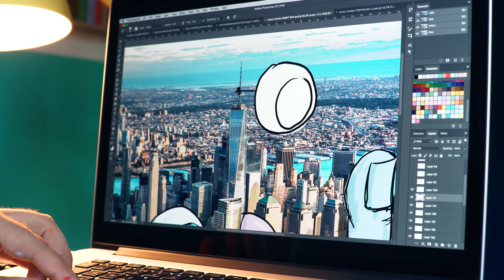Armani Exchange st_ART Fall Winter 2018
Introducing the Armani Exchange st_ART Fall Winter 2018 collection: pops of bright color, eye-catching illustrations and unconventional details characterize the third st_ART collection featuring the work of 6 international artists.

Discover the collection: arma.ni/axstreetart